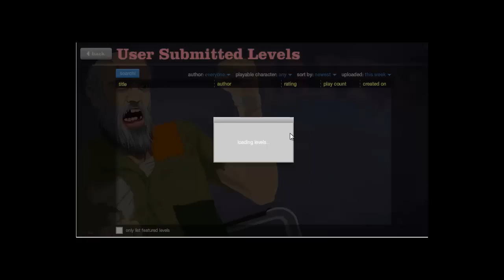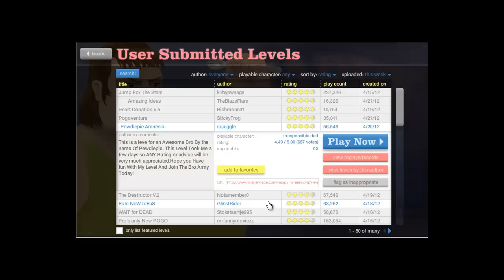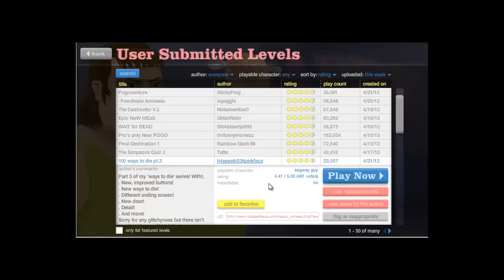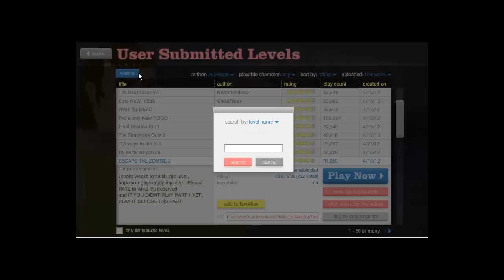Happy Wheels- Perdón por los bordes negros[Ep.8 y HD]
Hola Caminantes! Esta es una nueva serie que llevaba tiempo queriendo hacer y bueno, espero que os guste. Happy wheels a lo grande!

LIKE Y FAVORITOS SERÍA LO MÁS GRANDE